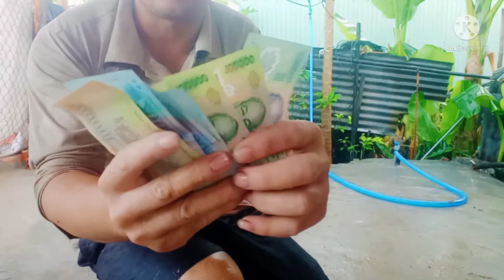sau cơn mưa săn bắt ếch đêm thu nhập ra sao P/10